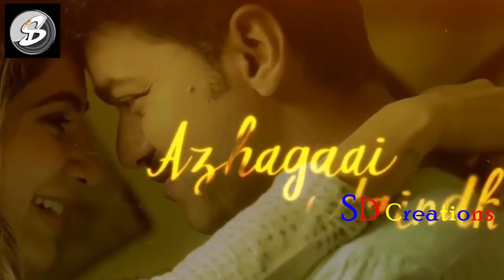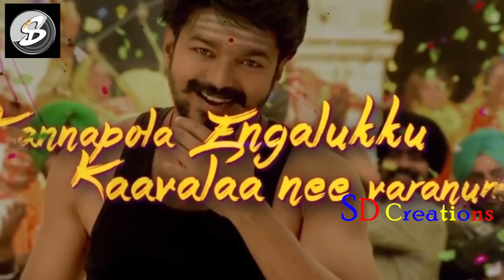Mersal - Songs Mashup | Thalapathy Vijay| Samantha| Kajal Agarwal|| Atlee